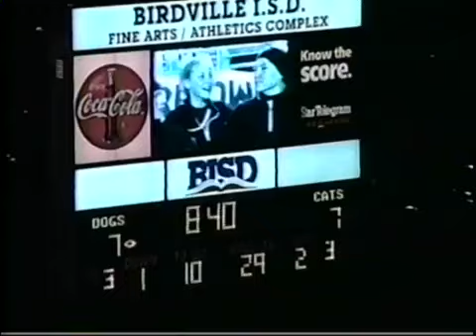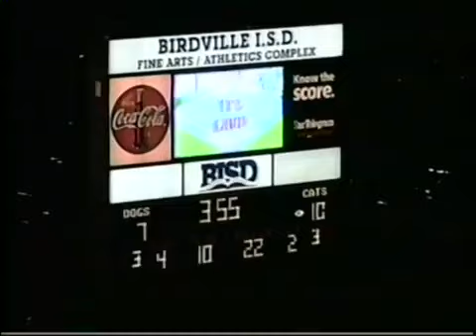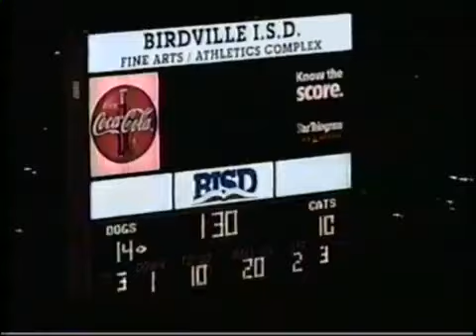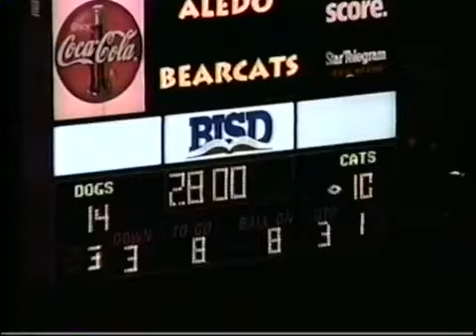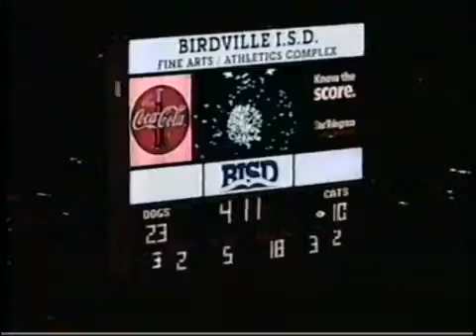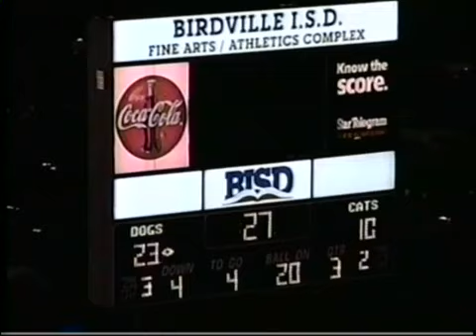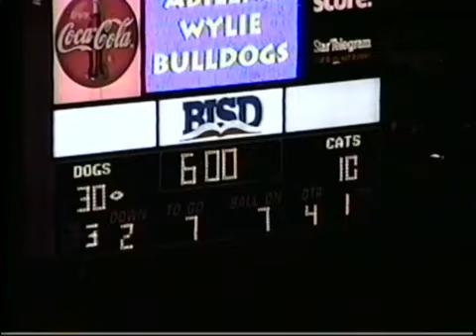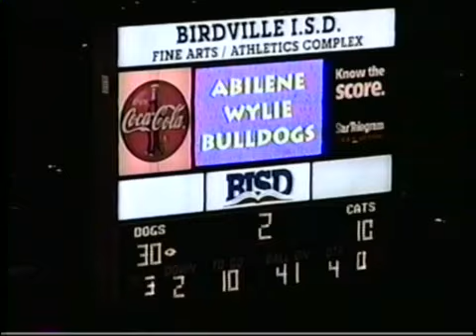Wylie Bulldogs vs Aledo Bearcats 2000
Aledo ranked #1 in state, Bulldogs #6